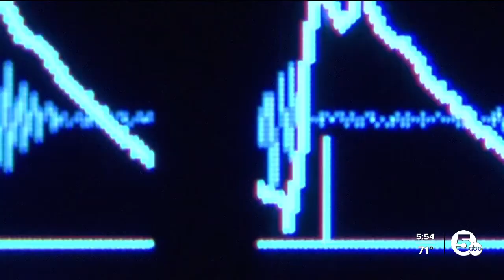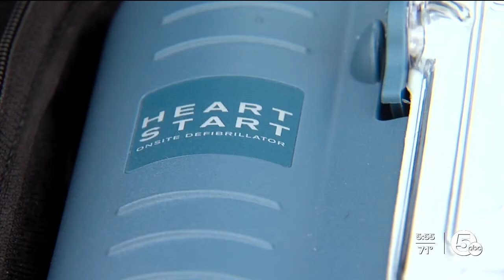'I should be a widow': Medina woman performs CPR to save husband after cardiac arrest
Brian Brant took a leisurely walk in his Medina neighborhood enjoying some sunshine and fresh air.